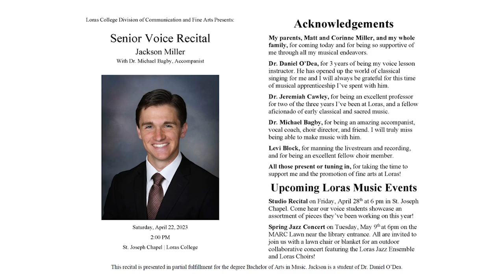Highlights of Jackson Miller Senior Recital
Highlights of Jackson Miller Senior Voice Recital
with Dr. Michael Bagby, Accompanist
Saturday, April 22, 2023, St. Joseph Chapel | Loras College

This recital is presented in partial fulfillment for the degree Bachelor
of Arts in Music. Jackson is a student of Dr. Daniel O’Dea.

PROGRAM
(Five languages: Irish/Gaelic, English, German, Italian, French)

Priosun Chluain Meala - Traditional (irish/Gaelic)

Linden Lea, Ralph Vaughan Williams (1872–1958)  (English)

The Last Rose of Summer, Thomas Moore (1779–1852) (English)
     arr. Benjamin Britten (1913–1976)

Dichterliebe, Op. 48, Robert Schumann (1810–1856) (GERMAN)

Jephthah, HWV 70, George Frideric Handel (1685–1759) (ITALIAN)
     Recit: Deeper and deeper still
     Air: Waft her, angels, through the skies

Tamerlano, HWV 18 (ITALIAN)
     Aria Ciel e terra armi di sdegno

La Bonne Chanson, Op. 61 Gabriel Fauré (1845–1924) (FRENCH)
I. Une sainte en son aureole
III. La lune blanche luit dans les bois
V. J’ai presque peur en vérité

Funiculi, funicula, Luigi Denza (1846–1922) (ITALIAN)